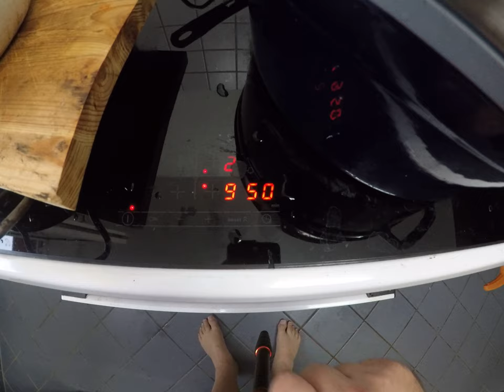cooking for women and eggs; 28